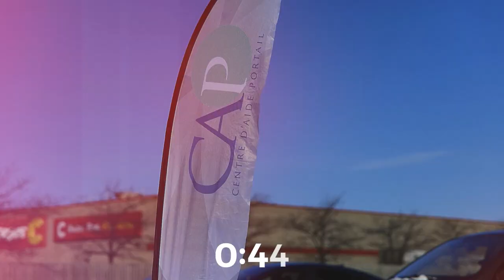Gaétan Brassard - Un Dieu pour ce temps de malédiction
Série Un Dieu pour un temps comme celui-ci
19 mars 2023